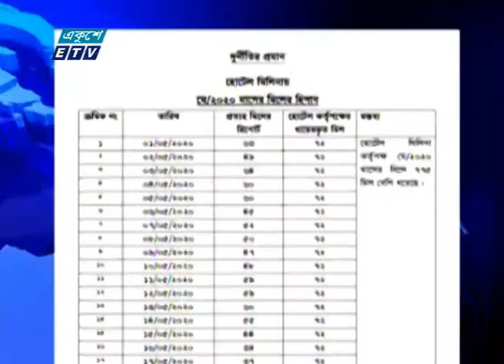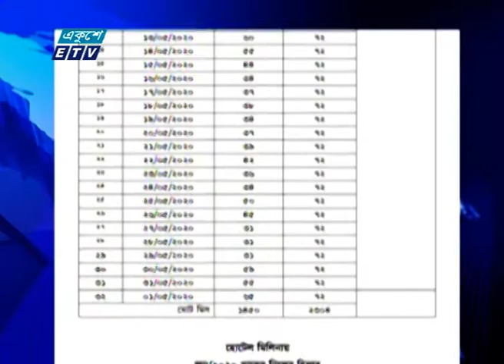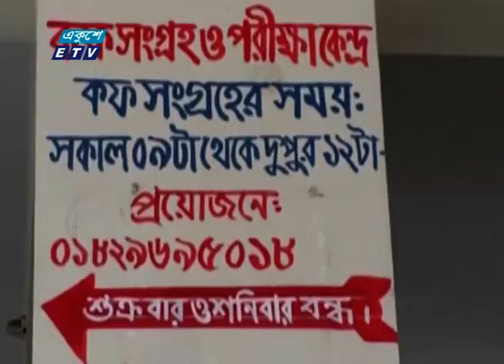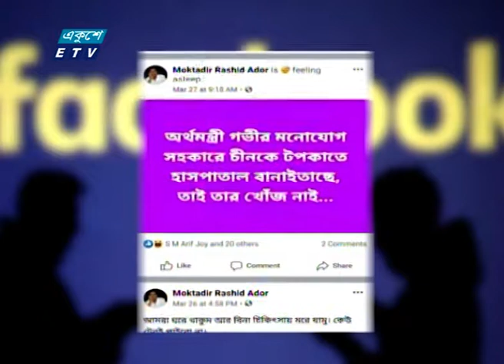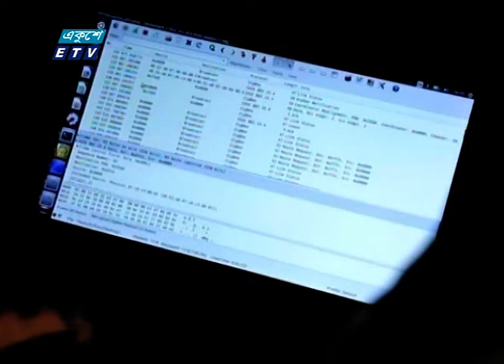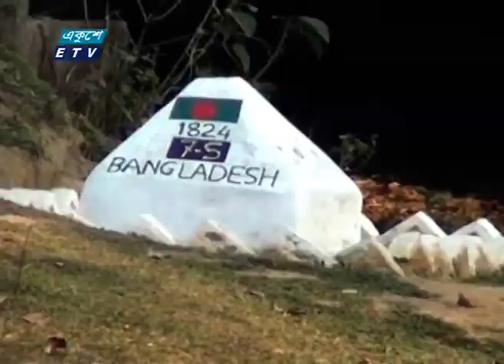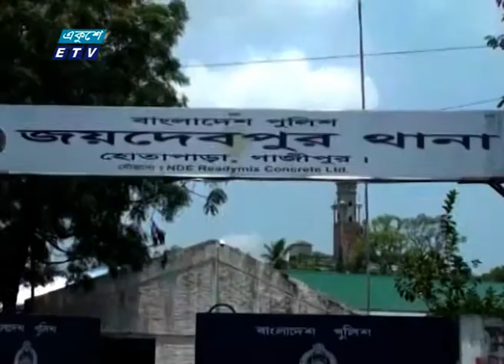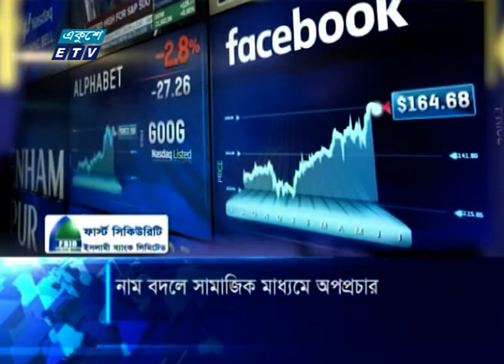11 AM News || বেলা ১১টার সংবাদ || 21 July 2020 || ETV News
সময়: 11 AM News || বেলা ১১টার সংবাদ || 21 July 2020

২০০০ সালের ১৪ই এপ্রিল এটি সম্প্রচার কার্যক্রম শুরু করে। টিভি চ্যানেলটির খবরে নতুনত্ব ও অভিনবত্ব থাকার কারণে দর্শকদের কাছে বিপুল জনপ্রিয়তা লাভ করে। দেশ বিদেশের সর্বশেষ খবর, নাটক, সিনেমা, ডকুমেন্টারিসহ নানা খবর ও বিনোদনমূলক অনুষ্ঠান প্রচারিত হয় একুশে টেলিভিশনে।